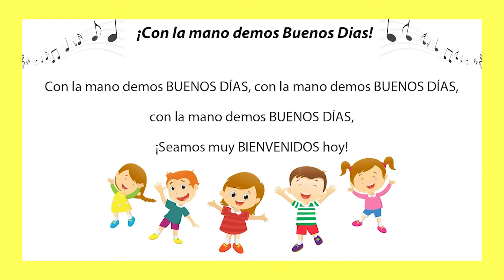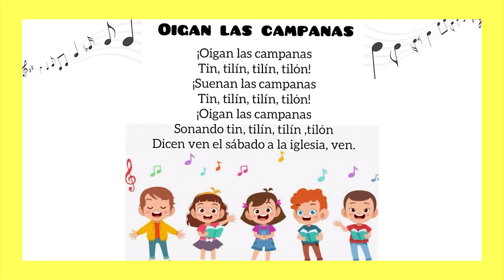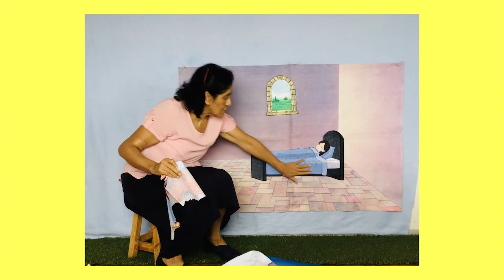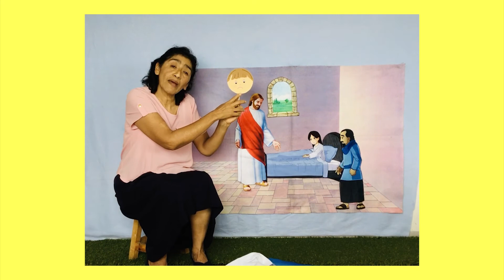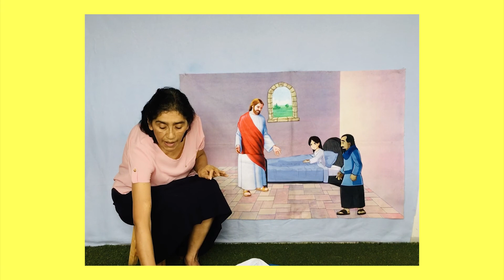Escuela Sabática para Cuna 2 - Octubre